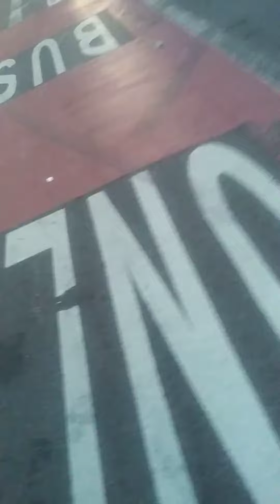MK Ultra La'Quan De'VoTa Harris Operation paper clip📎🚔🚔🚓🚓🚢🚢🕋🚔🚔🚔®️©️™️👮🚓🚓🚢🏬 🕴️(2)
The greater New York and the Secretary of State, sending a fruitful   &;Happy in upcoming birthday to the coherent Barack Hussein Obama.. and for the coherence the team of the United States of America the Edward a Reynolds west side Academy school for leadership in academical measures.

  La'Quan De'VoTa Harris and the upcoming birthday  celebration for the chief executive officer .
     celebrating 🎉🎊 info and the RSVP  via the opening debut De'VoTa Microsoft Quad Productions & Resorts for the
May 27th 2022 and ramparo Valley New Jersey.